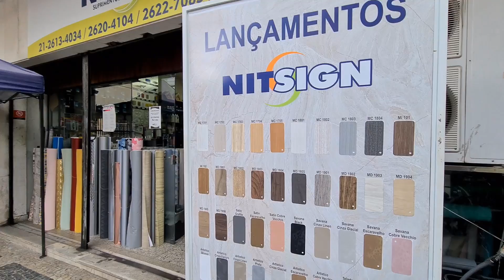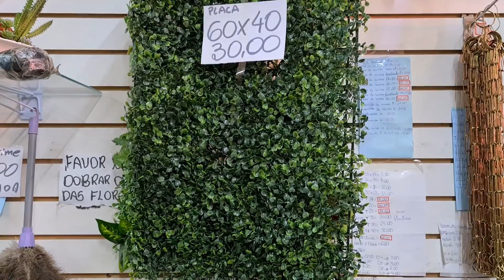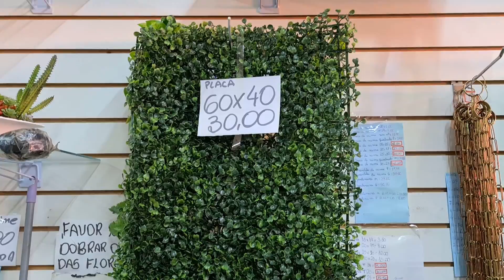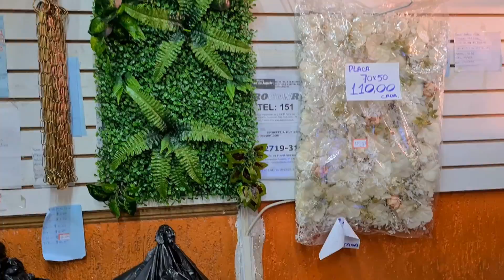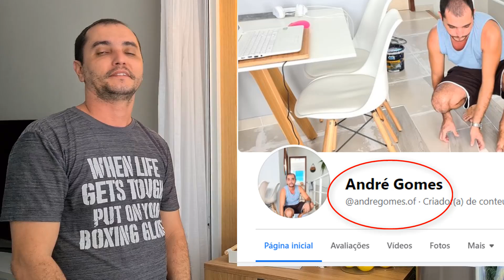FICOU MELHOR QUE PENSAMOS | A VARANDA TÁ INCRÍVEL | ARRASAMOS MAIS UMA VEZ | Viviane Magalhães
Eu sabia que essa transformação ia ficar top, e sinceramente mais uma vez ficamos surpreendidos com o resultado, ficou muito melhor que pensamos, temos que compartilhar isso com vocês!

O vinil usado é da:
Nitsign Suprimentos @nitsignsuprimentos
Rua General Andrade Neves, 25.
Loja 101 – Centro
Niterói – RJ

Água perfumada que uso para deixar a casa cheirosa
Balacobaco - Cupom:  PEQUENACASA

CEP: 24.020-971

(Parceria/Publicidade/negócio)